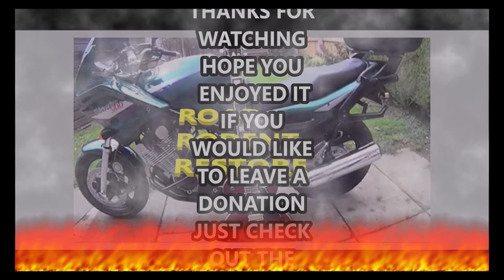Ford focus MK2 1.6 petrol. Coolant header tank replacement. UK.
in this video I will be working on the Ford Focus Mk2 1.6 petrol 2007. and I will be removing and replacing the coolant top up header tank because it has been leaking and I've found hairline cracks in the plastic tank.